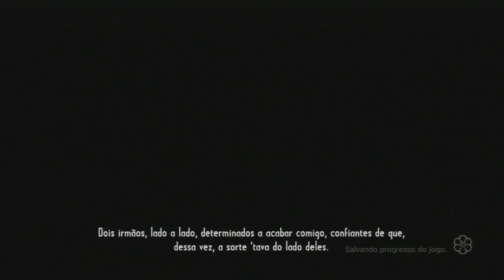call of juarez #9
Psn : maiconmdsm
ps3 MACGames_mac
Skype : maiconmdsm1

CANAIS AMIGOS : SE INSCREVAM NOS CANAIS AMIGOS